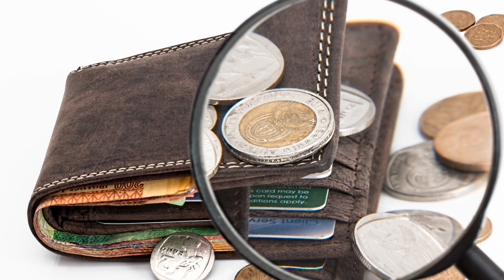Así Ahorre Mucho Dinero 💵 Y Logre Comprarme Una Moto De Contado ✅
📌 ASESORIA EN DEUDAS Y REPORTES NEGATIVOS EN TODA COLOMBIA. LINEA 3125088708 . EL SERVICIO TIENE UN COSTO POR ASESORIA Y POR TRAMITE A REALIZAR

APROVECHEN EL CONTENIDO GRATUITO QUE OFRECEMOS EN ESTE CANAL.

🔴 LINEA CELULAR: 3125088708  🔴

🔴 Así ELIMINAMOS reportes negativos de DATACRÉDITO🔴